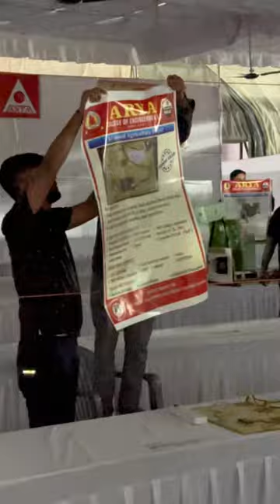Exhibition ki tyariya 😮‍💨 || @Oyeaniiii